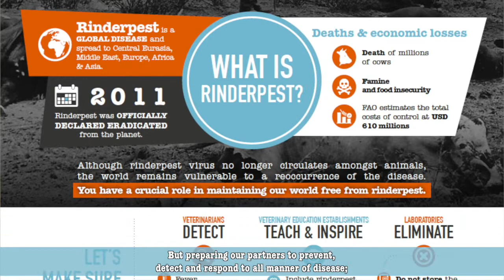Rinderpest Interview, Trevor Smith from the Global Partnership Program, Canada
Trevor Smith, Senior Program Manager, Biological & Chemical Security, Global Partnership Program, Global Affairs CANADA, talks about global biothreat reduction efforts, and the new post-eradication campaign for rinderpest disease, released in partnership with the World Organisation for Animal Health (OIE).